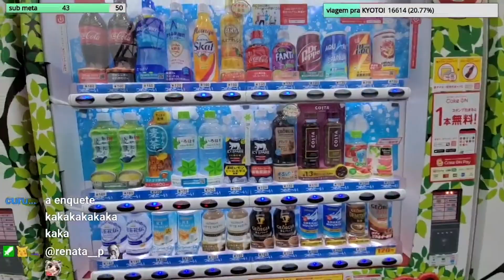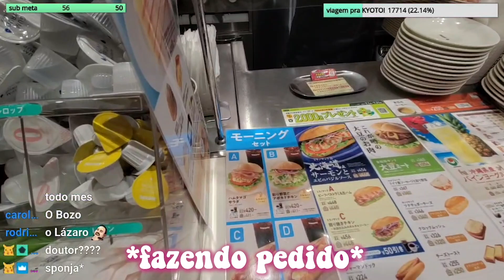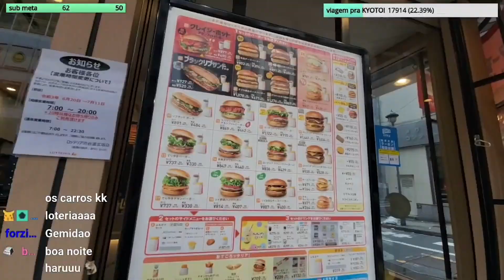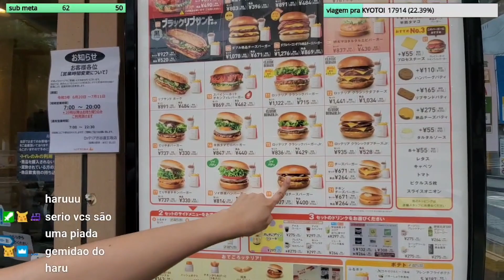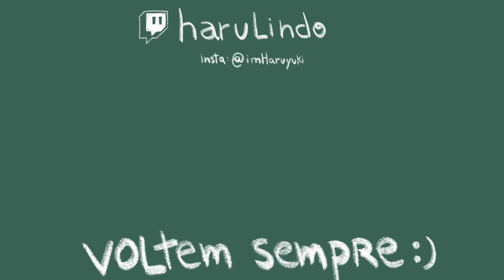b3bado e assado ANDANDO POR TOKYO *parte 3*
Hoje é a TERCEIRA E ÚLTIMA parte do vídeo...